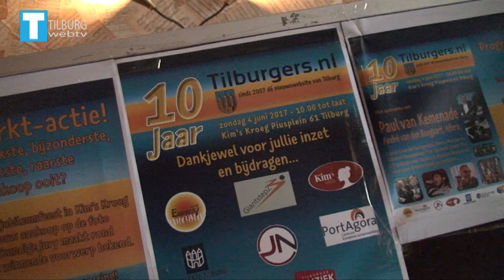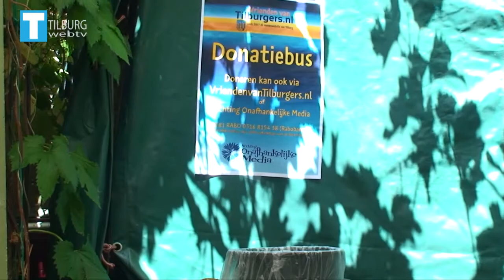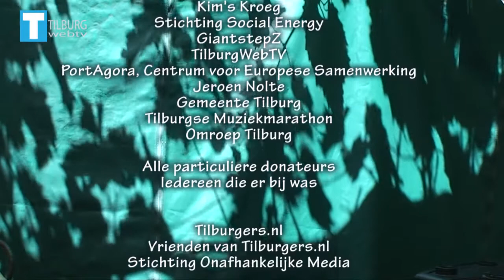TilburgWebTV - Tilburgers.nl 10 jaar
Tilburg Kim's Kroeg 4 juni 2017
Met optredens van:

Paul van Kemenade & Maurice Leenaars,
André van den Boogaart,
Afera,
David Emerald Swingtette,
Berry Mutsaers Pro Deo Band,
Boemel Mannenkoor ‘On Tspoort’,
Dave Plu,
DJ Underground Tacticz & Martin Beversluis,
Meat Love Tribute Band

Met veel dank aan:

Kim's Kroeg
Stichting Social Energy
GiantstepZ
TilburgWebTV
PortAgora, Centrum voor Europese Samenwerking
Jeroen Nolte
Gemeente Tilburg
Tilburgse Muziekmarathon
Omroep Tilburg

Alle particuliere donateurs
Iedereen die er bij was

Tilburgers.nl
Vrienden van Tilburgers.nl
Stichting Onafhankelijke Media